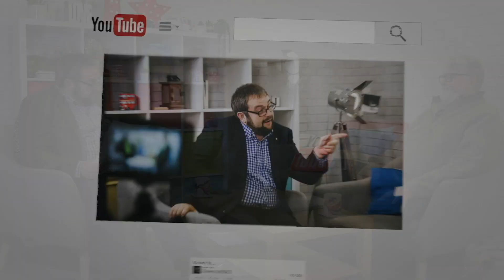The mistakes have been made by Estate Agents in the last 50 years and how can they avoid making them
John Durrant, the founder of DCTR and Estate Agency savant, came to Grantham in the Autumn of 2022 to join me on the WatkinSofa to discuss all things Estate Agency.

In this interview, he talks about what mistakes have been made by Estate Agents in the last 50 years and how can they avoid making them.